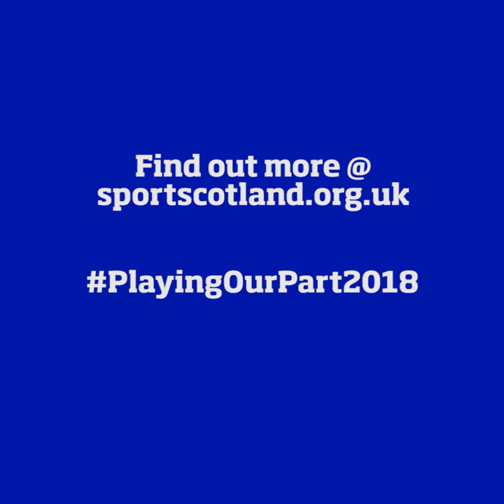PlayingOurPart2018 Emma Waldie social edit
Scotland's world class sporting system has given Team Scotland beach volleyball star Emma Waldie the opportunity to build sport into her life, starting in her community and progressing to a national and international level.